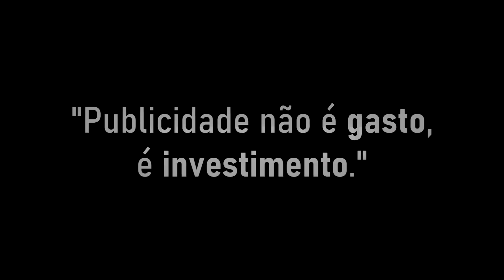TENTE NÃO DORMIR – VERSÃO ULTRA MEGA HARD DIFÍCIL *ASMR 3 MICROFONES*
ASMR PORTUGUÊS BRASILEIRO - TENTE NÃO DORMIR, VERSÃO ULTRA MEGA HARD DIFÍCIL, COM 3 MICROFONES: DIRECIONAIS SHOTGUN & 3DIO!